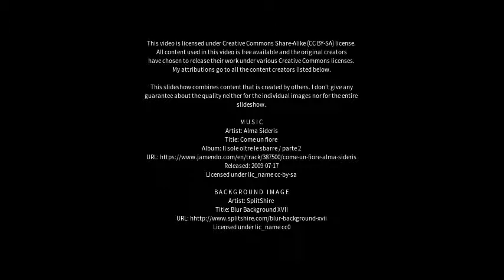Best places to visit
Best places to visit - Saari (Finland) Best places to visit - Slideshows from all over the world - City trips, nature pictures, etc.